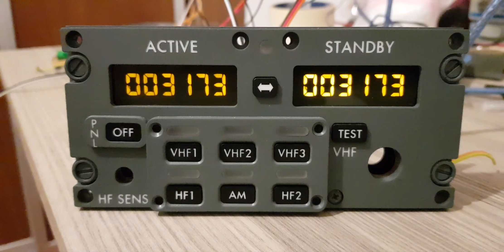Home Cockpit 737 Custom Pedestal Displays